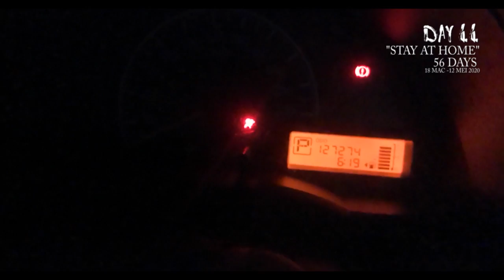KELUAR semasa PKP - STAY AT HOME, DAY 44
STAY AT HOME, DAY 44 - KELUAR

Keluar untuk urusan Dimasa pkp.